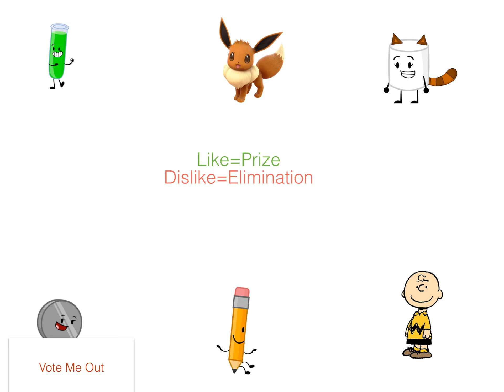Character Elimination Island Party Episode 2